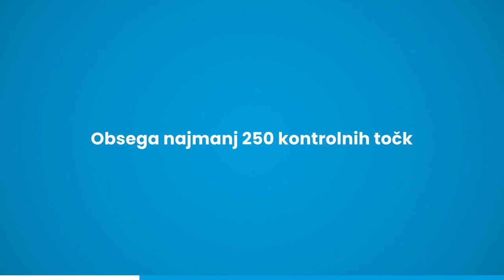VIDEO KONTROLA TEHNIČNEGA STANJA - Porsche Inter Auto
Odločili ste se za nakup rabljenega vozila, a o njem ne veste veliko? Vas skrbi, da bi se odločili narobe in šele kasneje odkrili kakšno pomanjkljivost na avtomobilu? Vsa ta vprašanja so pri Porsche Inter Auto odveč. V Sloveniji vam v sklopu rabljenih vozil zagotavljamo popolno novost na področju prodaje rabljenih vozil: VIDEO predstavitev tehničnega stanja (ki vam v udobju domačega fotelja omogoča natančen vpogled v drobovje želenega vozila), ter VIDEO predstavitev opreme vozila ter notranjega in zunanjega stanja.

Katere so prednosti VIDEO pregleda vozil?

Kaj vključuje VIDEO predstavitev tehničnega stanja?
- kontrola motorja
- kontrola menjalnika
- kontrola podvozja
- kontrola karoserije
- kontrola barve/laka
- kontrola pnevmatik/platišč

Ogljikov dioksid (CO2) je najpomembnejši toplogredni plin, ki povzroča globalno segrevanje. Emisije onesnaževal zunanjega zraka iz prometa pomembno prispevajo k poslabšanju kakovosti zunanjega zraka. Prispevajo zlasti k čezmerno povišanim koncentracijam prizemnega ozona, delcev PM10 in PM2,5 ter dušikovih oksidov. Podrobne okoljske informacije o novih osebnih avtomobilih najdete v priročniku o varčni porabi goriva, emisijah CO2 in emisijah onesnaževal zunanjega zraka.